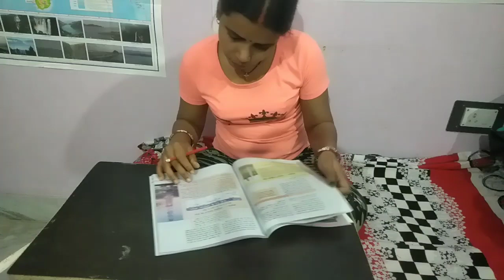UPSC Aspirants Self study vlog 📚 UPSC Aspirants 📝 PCS aspirant study vlog 📚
Motivational corner
study vlog
upsc study vlog
ias
ips
5 hour study vlog
upsc Aspirants mini vlog
upsc Aspirants self study vlog 📝📝

2 hour study vlog
2hour study routine

study vlog 12 hour
short story vlog
study routine

UPSC Aspirants Study 🎯 vlog
motivational video
bpsc vlog
bpsc
UPSC
ips
IAS